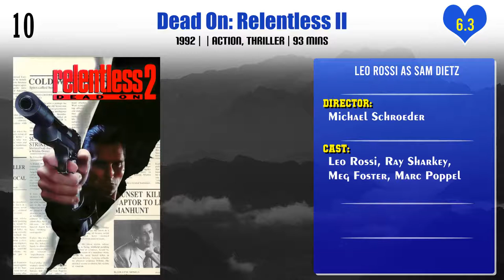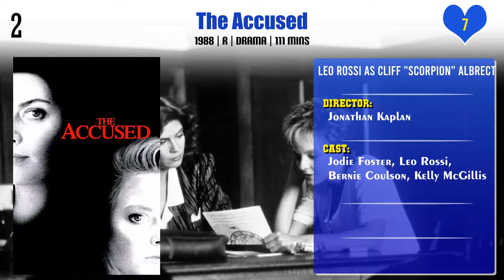Leo Rossi Top 10 Movies | Best 10 Movie of Leo Rossi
Top 10 Movies of Leo Rossi

Find the list of movies by Leo Rossi you can find more information, movie trailers, posters, reviews, youtube links in below link.

Pl. Comment down your favorite movie of Leo Rossi